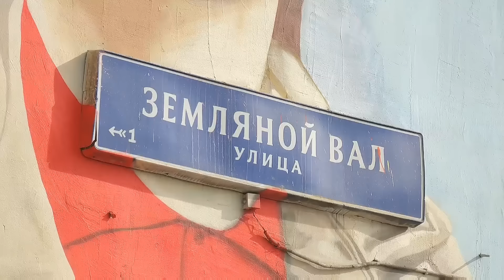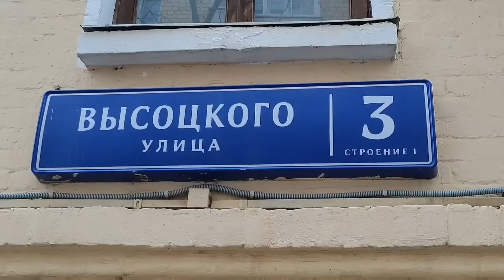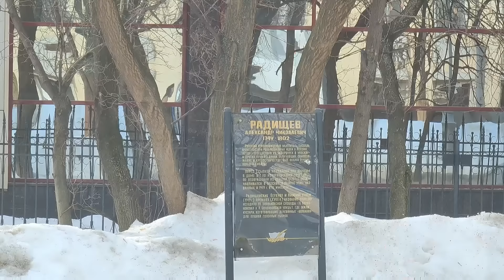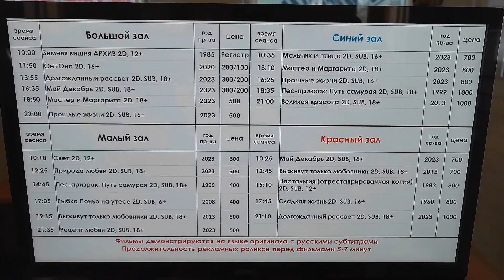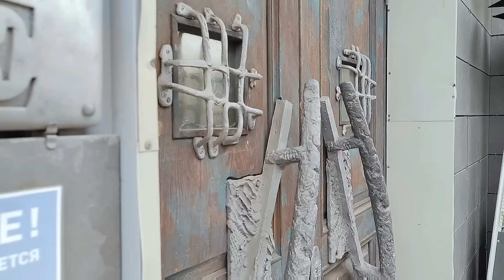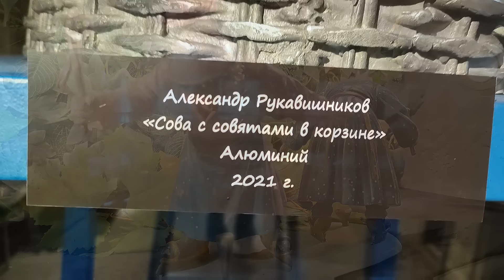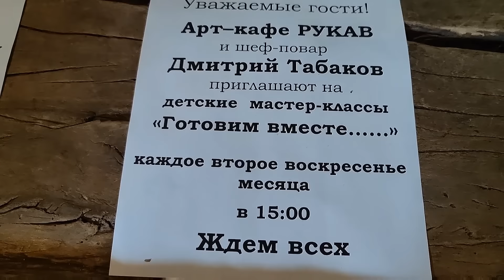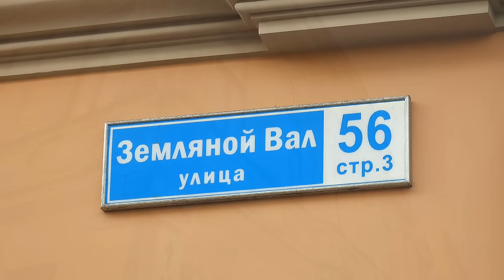Таганка - прогулка по Москве, Арт-Кафе Рукав или КОТоБудни от 04.03.2024г. | Online life in Russia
По делам семейно-медико-профилактическим занесло нас на Таганку... Раз такое дело - решили мы прогуляться с удовольствием для себя и пользой для нашего Канала!
Не судите строго, а просто присоединяйтесь к нам! ☝️🤗
Таганка, или Заяузье — исторические названия местности в Москве между реками Москвой и Яузой — главный транспортный узел Москвы, где соединялись основные трассы доставки товаров и продовольствия с востока России — Владимирская, Нижегородская, Каширская, пересадочный, перегрузочный узел оптовой торговли.
Таганка — конечная точка маршрута для въезжающих в Москву, Заяузье для жителей Москвы — Белого, Китай-города, Кремля
Таган, таганок — железный треножник с крючком в навершии, который ставится над костром с подвешенным котлом для приготовления пищи. Применялся у кочевых народов, которые меняя стойбища для выпаса скота, переносили все необходимое в т. ч. утварь с места на место. Круглый год на площадь съезжались купцы.
Название местности пошло от Таганной слободы, находившейся в пределах Земляного города, в районе современных Верхней и Нижней Радищевских улиц. Кузнецы, жители слободы, изготавливали таганы — треножники для котлов, использовавшиеся московскими войсками. Центр слободы — церковь Николая Чудотворца на Болвановке (ул. Верхняя Радищевская, д. 20). По соседству располагались Тетеринская, Гончарная, Котельная слободы.
В XVIII веке название Таганка распространилась на слободы каменщиков за пределами Земляного города (см. улица Большие Каменщики); Верхняя и Нижняя Таганские площади (ныне объединённые в одну Таганскую площадь) стали крупными торговыми центрами. В 1804 году на улице Малые Каменщики выстроена Таганская тюрьма (снесена в 1950-х годах).
Театр на Таганке — драматический театр на улице Земляной Вал в Москве.
Был основан в 1946 году как Московский театр драмы и комедии. Преобразован в Театр на Таганке в 1964 году Юрием Любимовым. С 2015 года директором Театра на Таганке является Ирина Апексимова. На 2023 год в репертуаре театра осталось два спектакля прошлых лет («Добрый человек из Сезуана» и «Мастер и Маргарита»), остальные работы — современных приглашённых режиссёров.
Александр Иулианович Рукавишников (род. 2 октября 1950, Москва, РСФСР, СССР) — скульптор, народный художник Российской Федерации (1995), действительный член Российской академии художеств, профессор. Мастер монументальных и станковых композиций, скульптурных портретов. Лауреат Государственной премии Российской Федерации (2021).
Жизнь измеряется не числом вздохов,
а числом мест и мгновений,
когда у вас перехватывает дыхание!

По просьбе друзей нашего Канала, кстати - лучших зрителей YouTube ☝️ - я просто и по-доброму рассказываю о жизни нашей пенсионерской в маленькой деревне, в почти глухом лесу... Но из нашей деревни можно с пересадкой на двух автобусах добраться до Столицы нашей - Москвы, далее метро и ... получай досуг культурный и интересный!
Ведь, никто не сделает вам Праздник, кроме вас самих!
Помните, что и 50 и 100 рублей могут стать отправной точкой нашей очередной Прогулки, а то и Путешествия!
1. Основной - "Владимир Кот - путешествия" -  / vladimircat
2. "Владимир Кот - репортажи смартфоном"  -  / @vladimir_cat_online